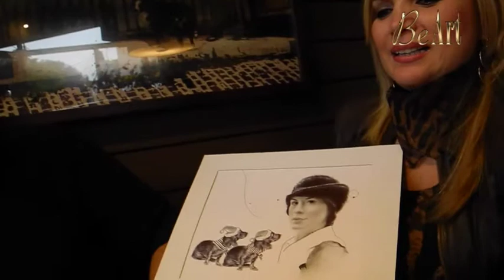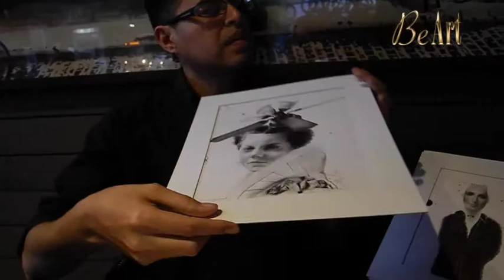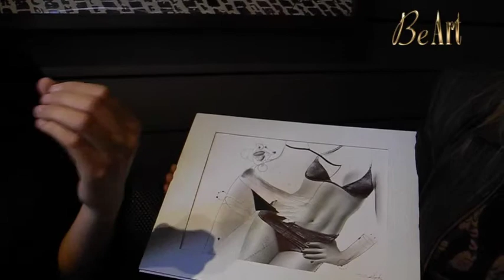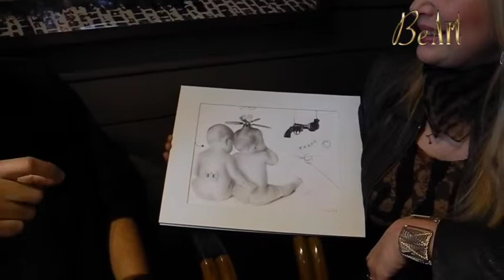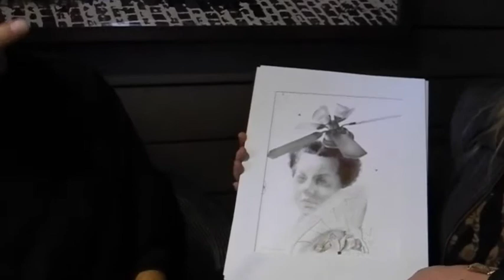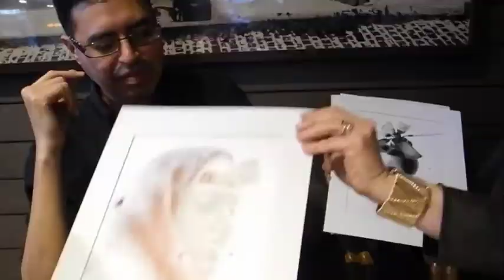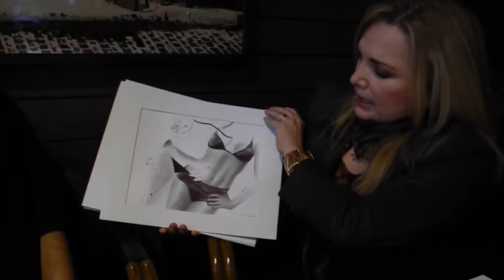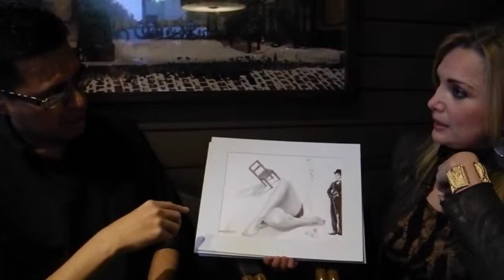Saul Ayala Entrevista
Saúl Ayala Artista Plástico de El Salvador, visita México y en entrevista exclusiva por Roxana Wiley y La Gata Roja, nos platica su estancia en México y su Obra.